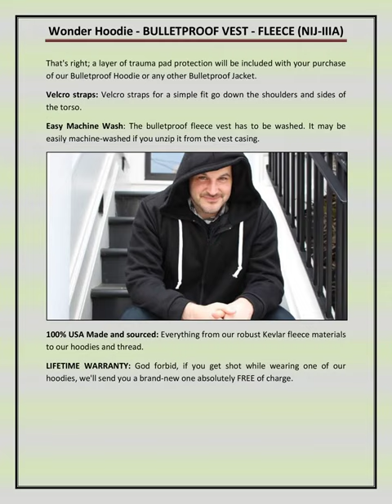Wonder Hoodie - BULLETPROOF VEST FLEECE NIJ IIIA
The bulletproof fleece vest from Wonder Hoodie has your back. This fashionable bulletproof vest for guys is the ideal complement to your wardrobe and your walks home because it has a slim-fit appearance and the most recent police-grade NIJ- IIIA bulletproof and slash-proof requirements. Body armor is made to prevent missiles from penetrating your essential organs.